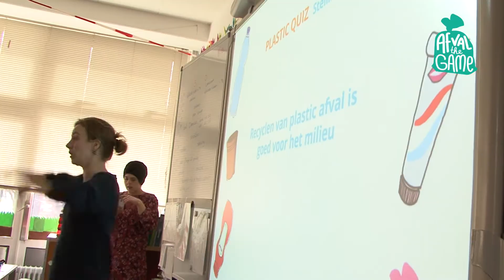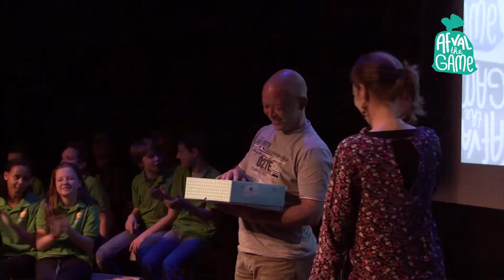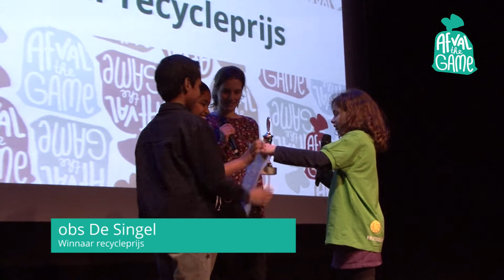Kik'r TV afl.22: Afval the Game deel 4: de finale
In deze vierde en laatste aflevering van de Afval the Game-specials van Kik'r TV wordt de uitslag van de wedstrijd bekend gemaakt. Welke scholen wonnen de wijkprijs, de schoolprijs en de knutselprijs?Welke school krijgt een dag lang een springkussen-stormbaan op het schoolplein? Het wordt allemaal duidelijk in deze aflevering.